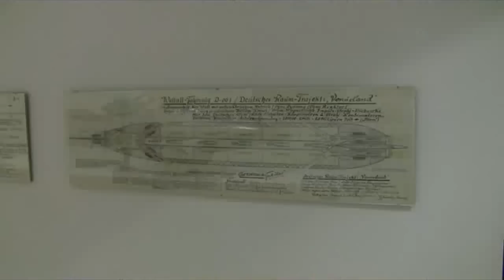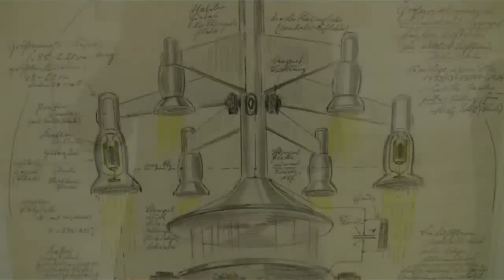Der Welt-Menschheit größte Erfindung! - Karl Hans Janke (space fantasy exhibition)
Impressions of the exhibition "The greatest Invention of World-Humanity! - Karl Hans Janke: Ideas of a Space Visionary" from 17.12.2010 to 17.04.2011 at the Stadthaus Ulm... read more in German:

Impressionen der Ausstellung "Der Welt-Menschheit größte Erfindung! - Karl Hans Janke: Ideen eines Weltraumfantasten" vom 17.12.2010 bis 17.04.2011 im Stadthaus Ulm.

Karl Hans Janke hat die Energie-Probleme der Menschheit gelöst. Leider bekam es niemand rechtzeitig mit. Die ästhetisch reizvollen Pläne des 1988 gestorbenen Querdenkers sind derzeit im Stadthaus Ulm zu sehen.